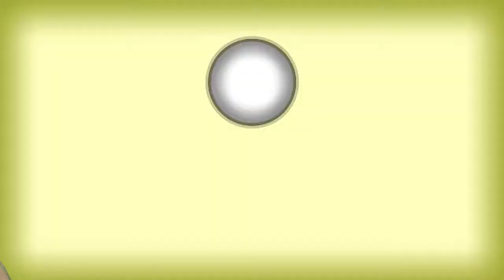Hollow Knight-Ep16-Backtracking trzy "La BossFight più impegnativa!"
Salve a tutti corsari, vi ricordo di condividere il video per supportarmi e per sostenere il canale.

Suggerimenti per le avventure future sono ben accette, quindi se conoscete dei giochi misteriosi che meritano attenzione fatemelo sapere.